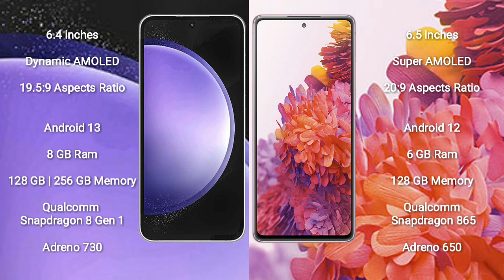Samsung Galaxy S23 FE vs Samsung Galaxy S20 FE Review